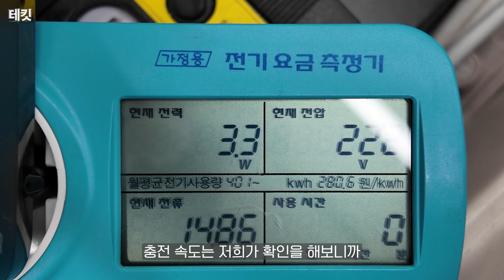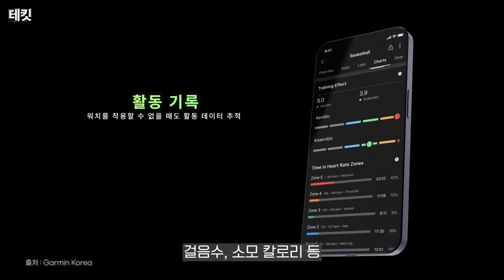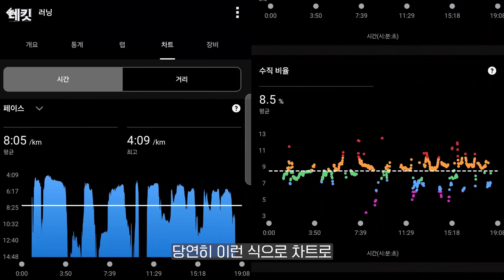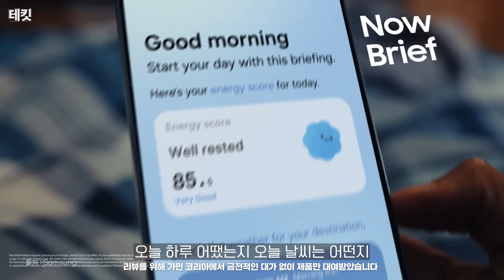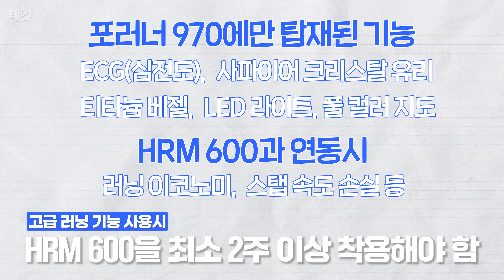가민 포러너 570·970 1주일 실사용 후기 | 통화 성능부터 GPS, 배터리까지 다 까봤습니다 | 테킷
가민 포러너 570과 970을 1주일 동안 직접 착용하고 러닝부터 일상 생활까지 꼼꼼하게 사용해봤습니다. 이번 영상에서는 새롭게 추가된 스피커와 마이크를 활용한 통화 기능부터, GPS 정확도, 배터리 성능, 화면 품질, 외관 소재 차이까지 실제 사용자의 시선으로 상세히 리뷰합니다. 청와대를 거쳐 경복궁을 약 2.8km를 직접 달리며 러닝에 특화된 기능들을 테스트했고, 스튜디오에서는 두 모델의 디자인, 버튼 배치, 디스플레이 크기, 유리 소재, 충전 방식 등 다양한 요소를 비교 분석했습니다. 포러너 570과 970은 약 30만 원의 가격 차이를 보이지만, 실제로 어떤 기능 차이가 있고 어떤 사용자가 어떤 모델을 선택하면 좋을지 명확하게 정리해 드립니다. 스마트워치 기능을 겸하는 러닝워치를 찾고 계시거나, 갤럭시 워치, 애플 워치와 비교해 고민 중이라면 이 영상이 좋은 기준점이 되어줄겁니다. 자세한 내용은 영상을 통해 확인해 주세요.
🕰타임라인🕰
0:00 인트로
0:16 오늘은 가민 포러너 570, 970
0:41 경복궁(청와대) 러닝
2:32 외관
5:00 스피커
5:15 통화
6:16 배터리
7:03 LED
7:34 심박 측정기(HRM600)
8:41 GPS
9:19 기능
9:56 모닝 리포트, 이브닝 리포트
10:32 수면 측정
11:02 차이점
11:45 마무리